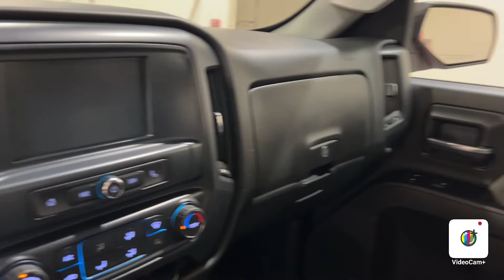2018 Chevrolet Silverado 1500 WT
One Owner, Clean Carfax, Preferred Equipment Group 1WT, Trailering Package, Bluetooth Audio, Backup Camera, Life Of Ownership Oil/Filter Changes & NYSI. Odometer is 23489 miles below market average!

4.8/5.0 Rated Dealer on Google.

Awards:
*2018 KBB.com 10 Most Awarded Brands